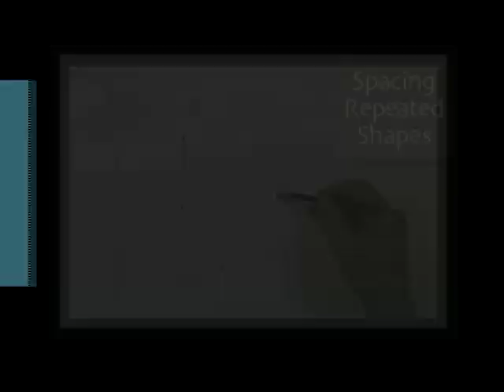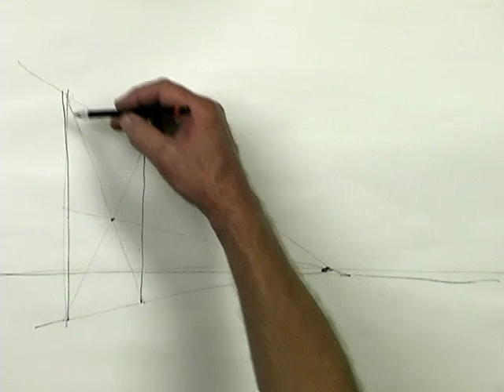How to Draw Perfectly Spaced Fence Posts in Perspective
Check out this simple visual tip for drawing perfectly spaced fence posts or telephone poles in any perspective-based drawing.